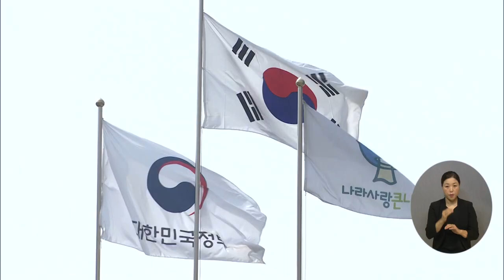복지TV뉴스24 _ 2023년 ‘보건복지형 예비사회적기업’ 37개 신규 지정 / 2023.11.08